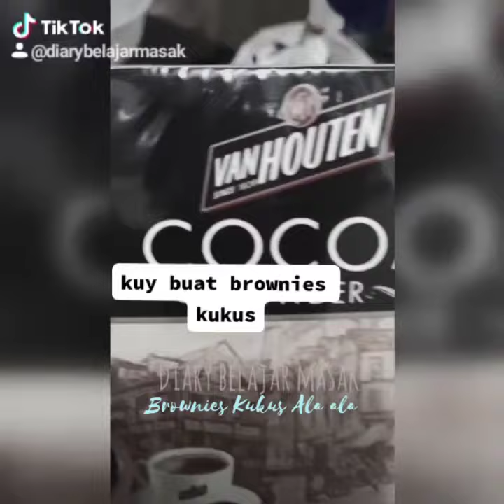Brownies Kukus... Ala ala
Bahan : Gula pasir, SP, Tepung terigu, baking powder, Bubuk coklat, Vanili bubuk, Dark cooking choco, Mentega, Susu kental manis

1 : Lelehkan mentega dan dark cooking choco
2 :  kocok telur , gula pasir ,sp.
3 : masukkan ayakan telur terigu, baking powder,vanili  ke adonan no 2 ...aduk selow yg penting rata
4 : lalu masukkan lelehan mentega dan dark cooking choco  lalu aduk lagi
5: sebelum ke loyang ambil sedikit adonan beberapa sendok  aduk dengan susu kental manis
6 : panaskan kukusan , tuang setengah adonan  lalu kukus sebentar lalu masukkan adonan no 5 ,  lalu kukus lagi deh sebentar
7. Lalu masukkan sisa adonan  kukus  setengah jam
Habis itu jadi makan 😁